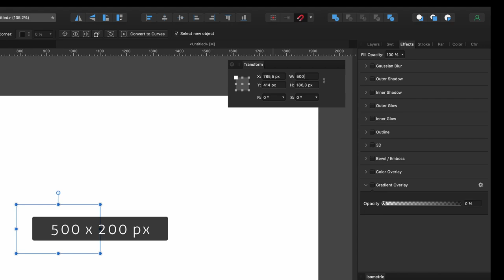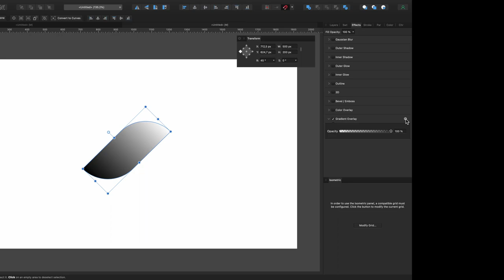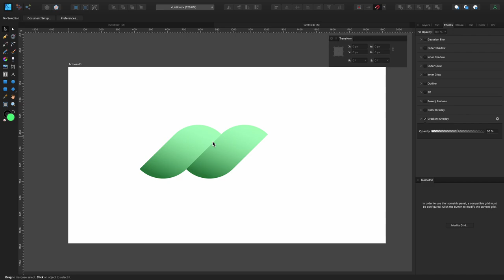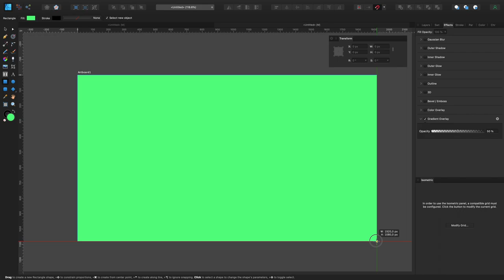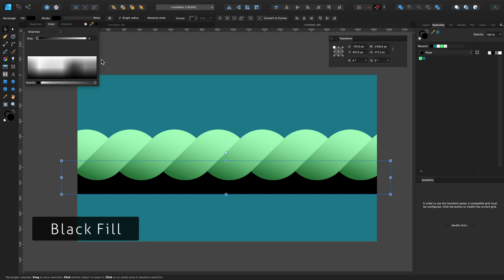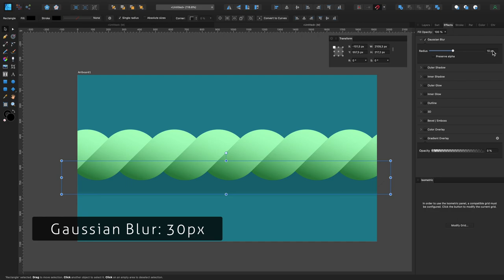Rope (Affinity Designer)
A quick tutorial on how to make a Rope with Affinity Designer.